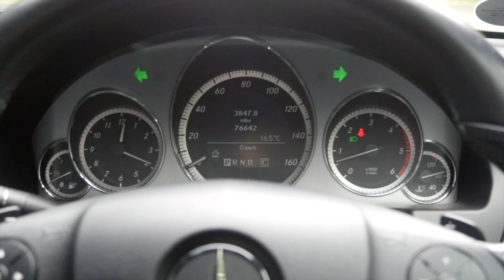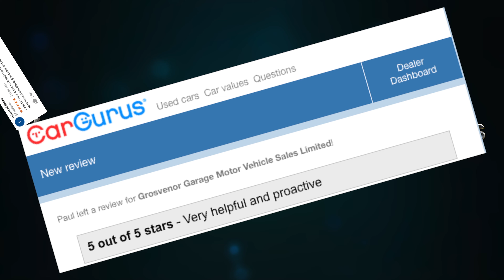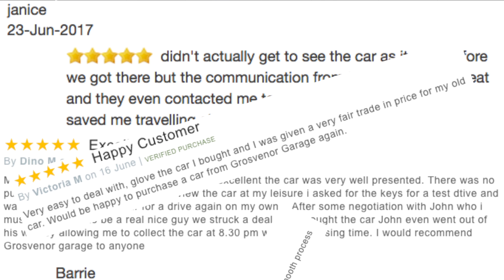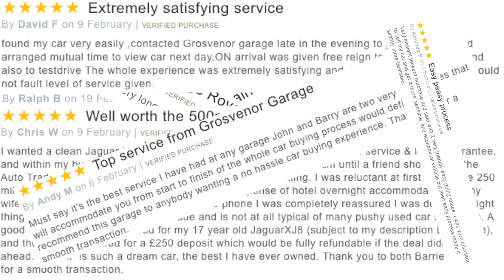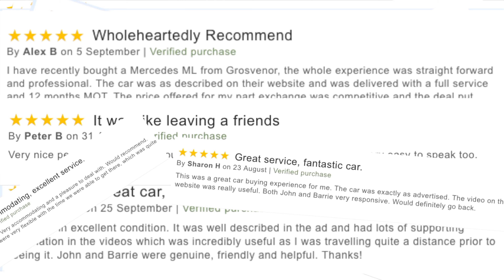Mercedes Benz E Class 3 0 E350 CDI Sport Auto 2dr BJ09XYD Video Clips